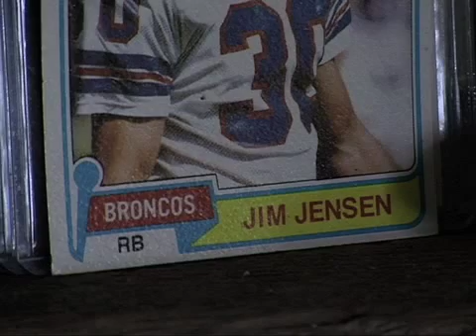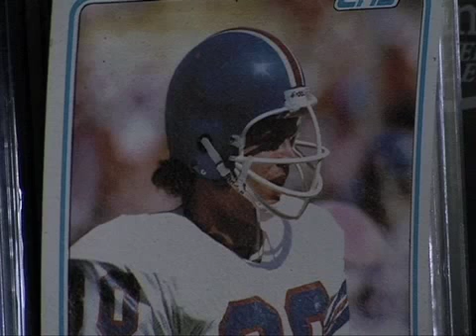Vergas Show 7 20 15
Jim Jensen - Former NFL Player Pt. 1